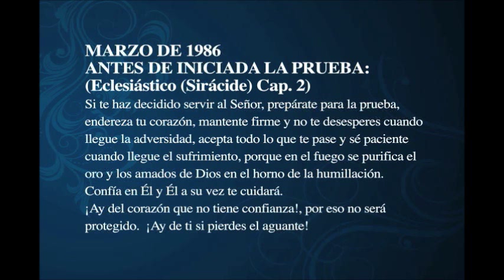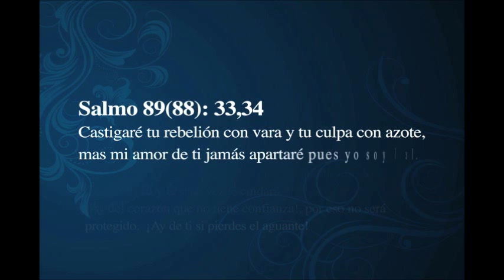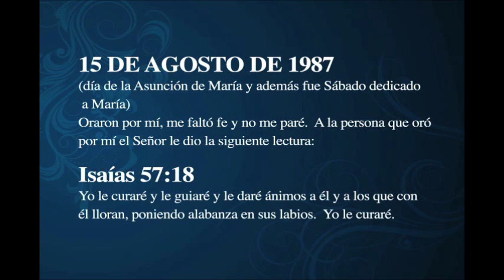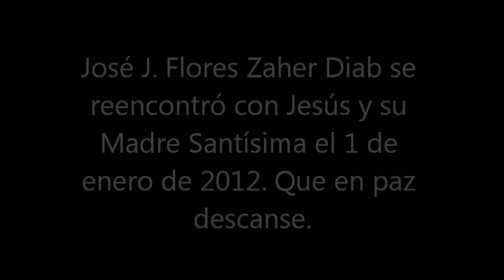Testimonio de Jose J. Flores Zaher Diab descanse en paz.wmv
En Memoria de José Flores Zaher Diab. Su testimonio (44 Minutos)
Grabado en verano de 2010